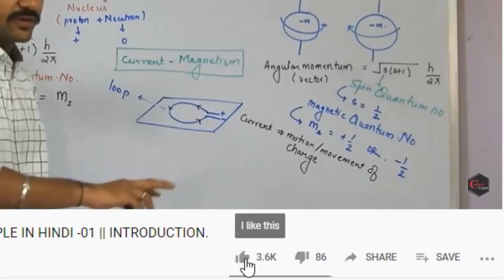KINETICS OF CONSECUTIVE REACTIONS || STEADY STATE APPROXIMATION || RATE LAW || CHEMICAL KINETICS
THIS VIDEO HAS DERIVATION FOR KINETICS OF CONSECUTIVE REACTIONS , THE DERIVATION IS LENGTHY AND COMPLICATED , IT IS ADVISED THAT BSc STUDENTS SHOULD NOT GIVES MUCH IMPORTANCE TO THIS DERIVATION. THIS DERIVATION IS FOR MSc STUDENTS.